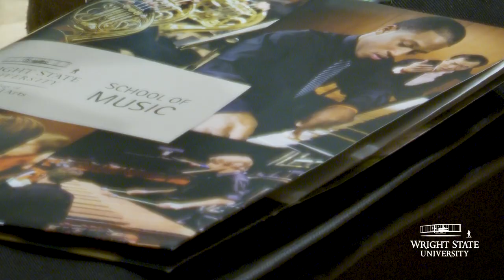Bridge the gap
The Wright State University School of Fine and Performing Arts hosted aspiring high school music students at its third annual Fall Strings Festival on Oct. 6 to Oct. 8.

The three-day festival attracted 19 high school students who performed alongside 16 Wright State string majors. High school participants received coaching and rehearsals while partnered with a Wright State string major.

“For the high schoolers, no matter where their playing level is, they’re going to be successful because they’re sitting amongst people who are strong players,” said Bill Jobert, senior lecturer of bassoon and coordinator of music education.  “They also get to make a connection with someone that’s in college.”

The festival was instructed by guest conductor Ann Smith, a recipient of the 2020 Wright State Alumna of the Year Award and an orchestra teacher at Plano East Senior High School in Plano, Texas.

“I hope they take away the passion and joy that I have for music,” said Smith.

Nathan Mamitag, a senior at Troy High School, said playing the violin with Wright State students is something he wanted to see if he was capable of doing. “This is a big deal for me,” he said.

Wright State Orchestra faculty members Jackson Leung, D.M.A., In-Hong Cha, D.M.A., Thomas Sobieski, Kevin Nordstrom, D.M.A., and Franklin Cox, Ph.D., participated as coaches at the festival.

The festival wrapped up with high school participants and Wright State students performing together in a Chamber Orchestra concert and concerto competition in Schuster Hall.